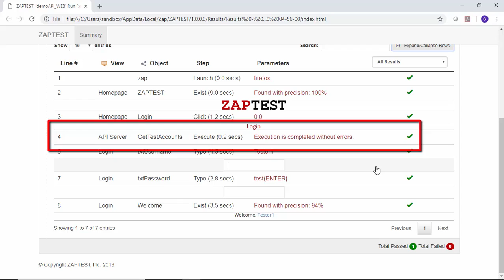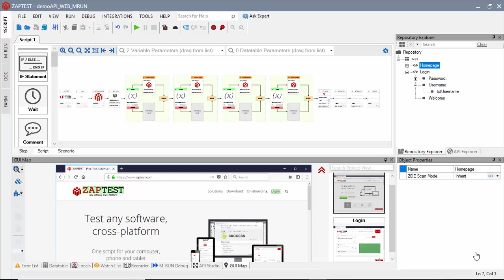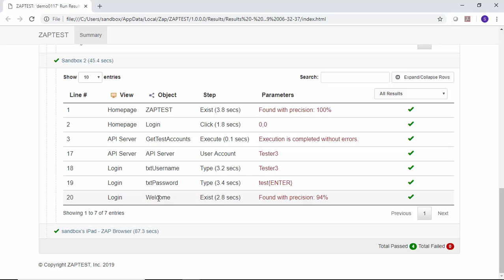ZAPTEST UI + API Test Automation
⚠️ Heads up: this video shows an older version of ZAPTEST!

ZAPTEST has evolved since then.

(We keep legacy videos public for reference.)